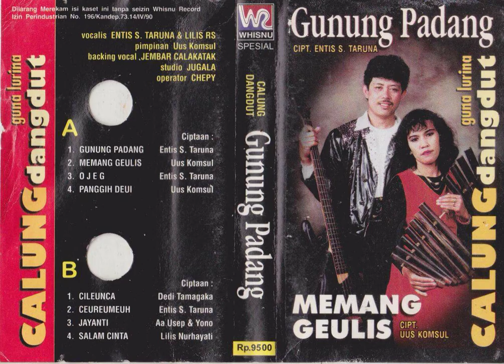Entis S. Taruna & Lilis RS - Gunung Padang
A calung dangdut song from Entis S. Taruna & Lilis RS